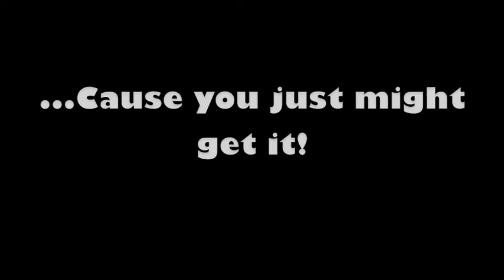When I grow up Doyle and LeBoyer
When I grow up music video w/ stunts! This is not our song it is by the Pussycat Dolls. We do not take any credit for it.